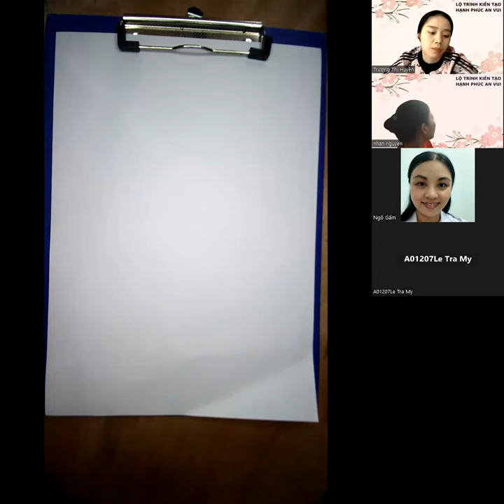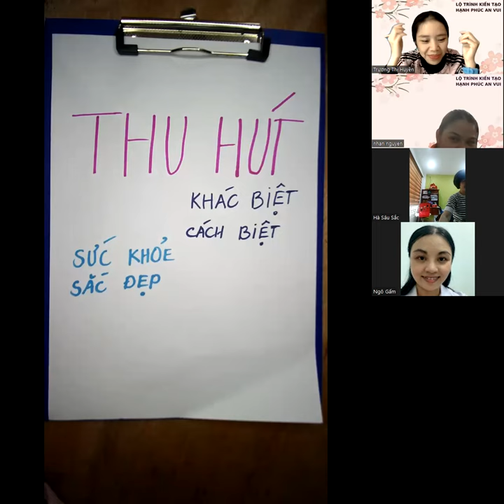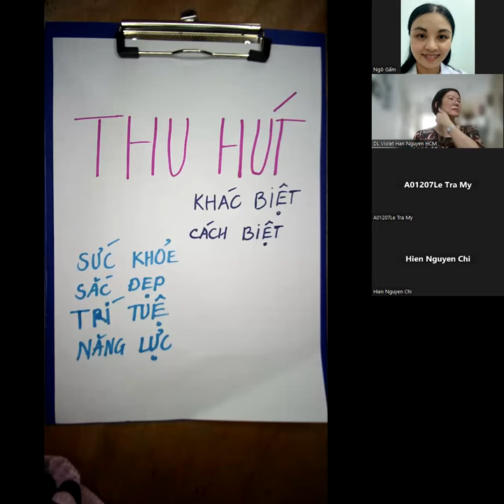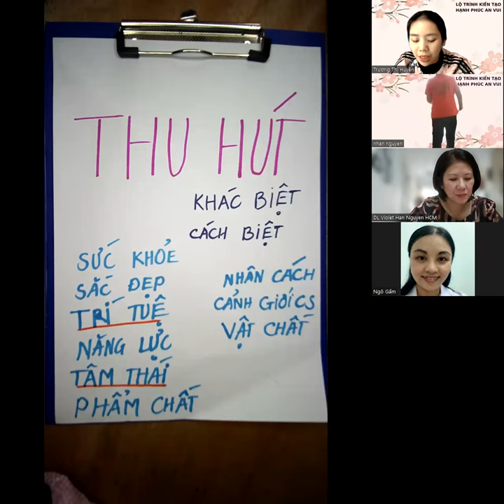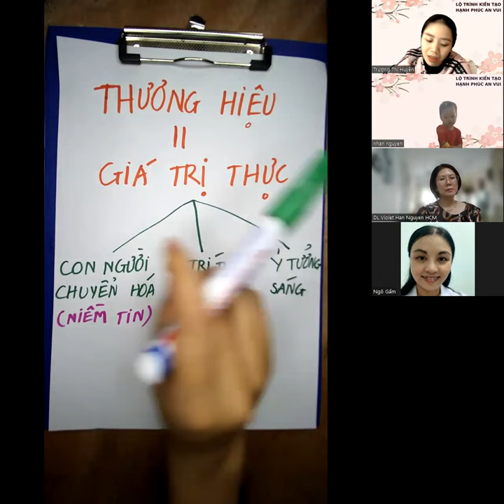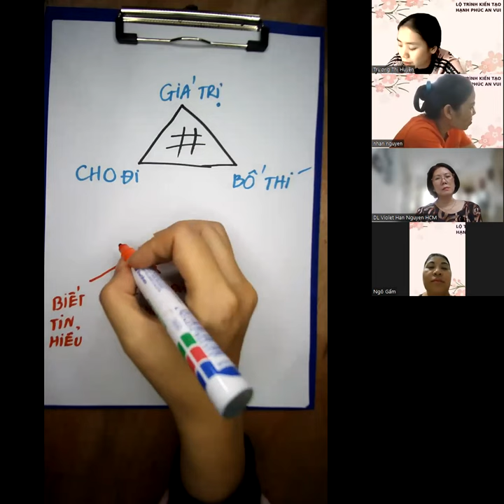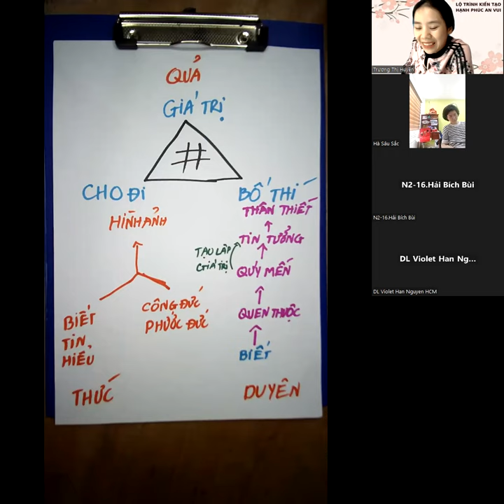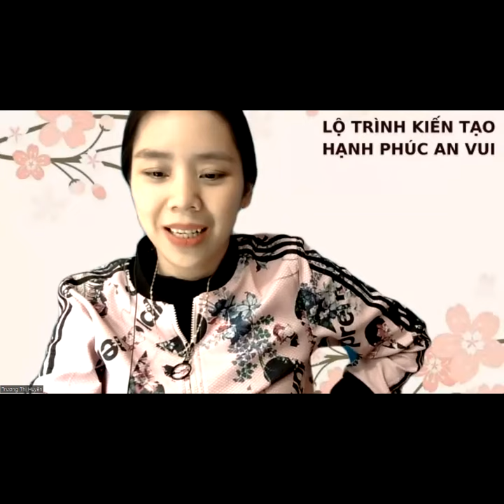Buổi 12: 4 Quy Luật Thu Hút - Ảnh Hưởng - Giá Trị - Chuyển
File ghi âm sẽ được up lên kênh này ạ
O=O=O

❀ Follow Grace Truong Huyen tại các mạng xã hội sau để theo dõi cuộc sống hàng ngày  và các chia sẻ  Kiến thức bà bầu về dinh dưỡng mẹ bầu, thai giáo, làm đẹp cho mẹ bầu, nuôi con, thai giáo

From Grace Truong Huyen With Love!